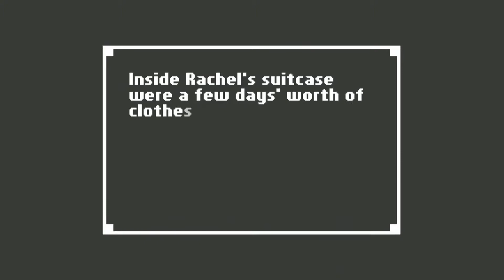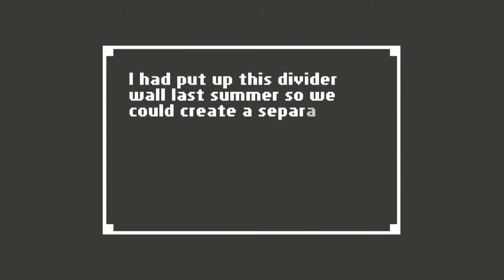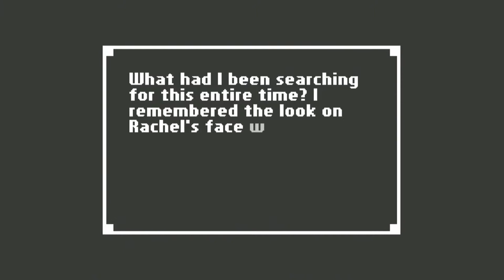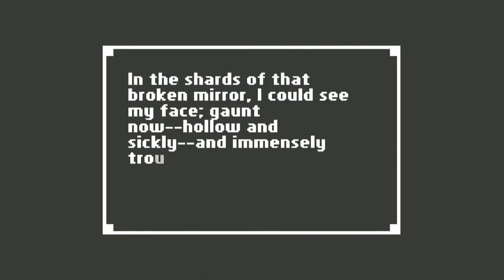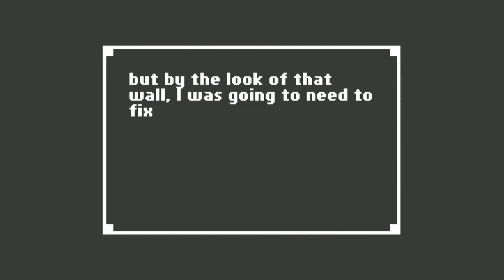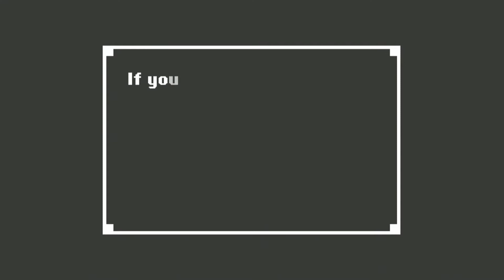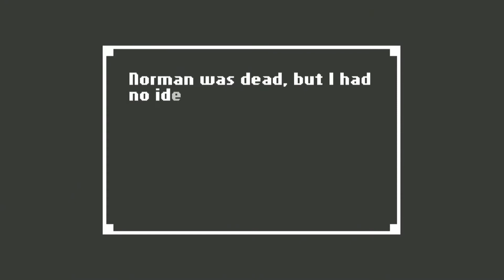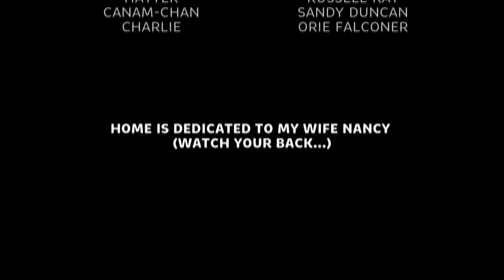Home | Finale: But... what now?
Endgame. We get to the bottom of this mystery once and for all. But do we truly find the closure we had hoped for?